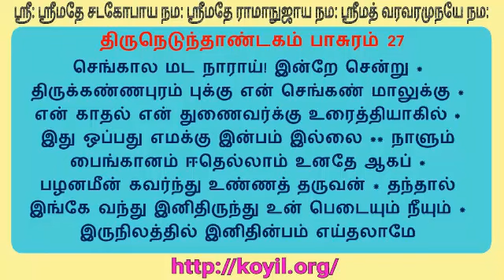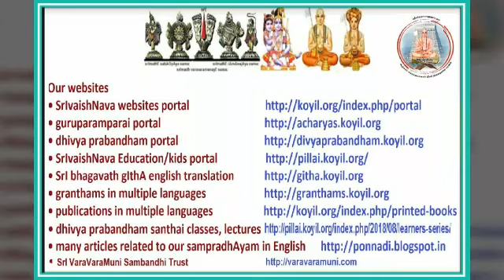திருநெடுந்தாண்டகம் விளக்கவுரை - பாசுரம் 27 பாகம் 1